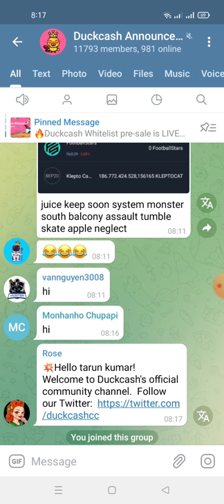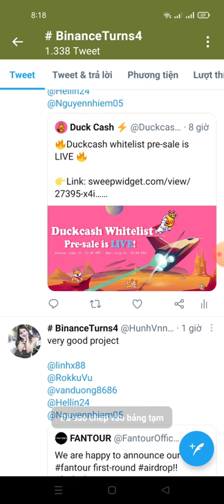hướng dẫn điền fom nhận 500,000,000 $Duckcash for free.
Link fom